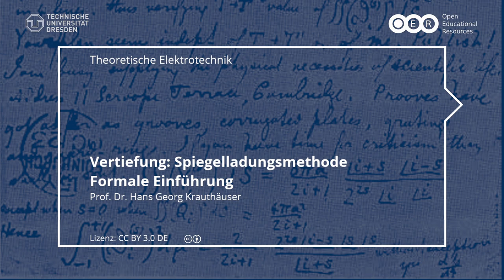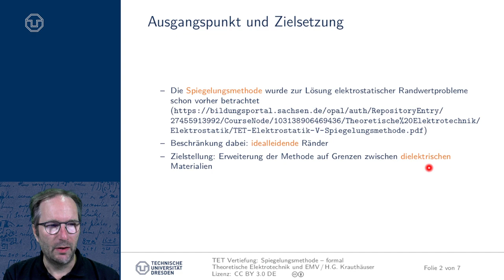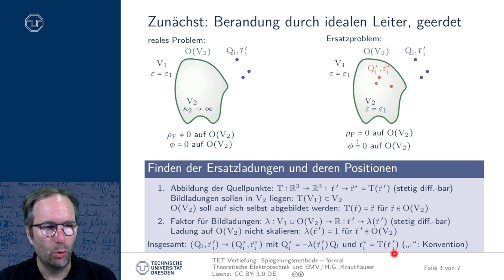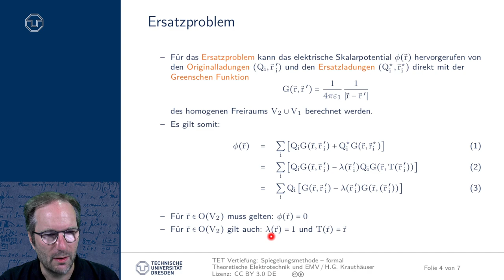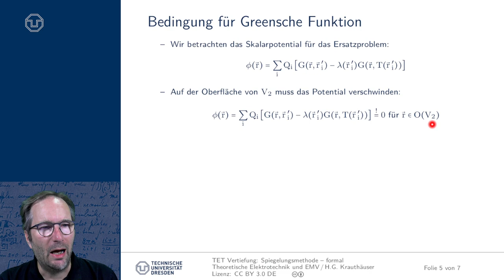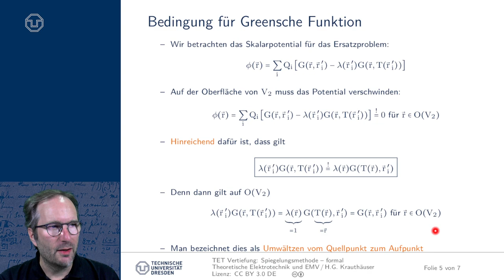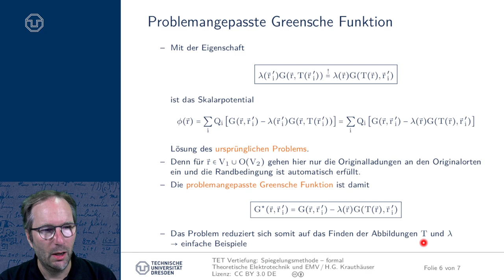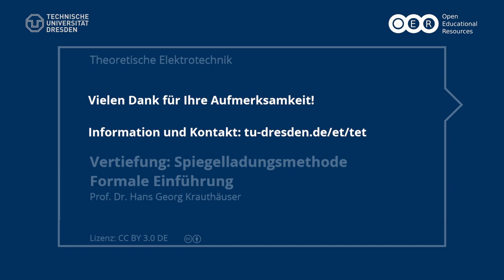Vertiefung TET: Spiegelladungsmethode in der Elektrostatik - Einführung (TU Dresden)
Dies ist der 1. Teil der dreiteiligen Vertiefung zur Spiegelladungsmethode (Bildladungsmethode) in der Elektrostatik.
In diesem Teil werden wir die Spiegelladungsmethode zur Lösung elktrostatischer Randwertprobleme formal einführen.